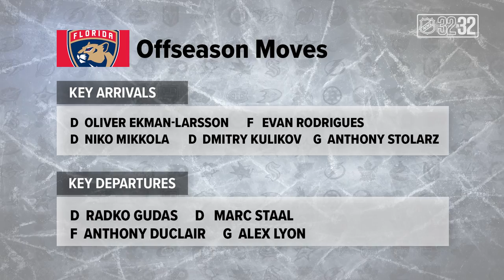Florida Panthers 2023-24 Season Preview | Prediction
NHL.com Senior Writer Dan Rosen, Features Writer Amalie Benjamin, and NHL Fantasy's Anna Dua discuss the biggest questions facing the Florida Panthers for the 2023-24 season.

Feeling social?